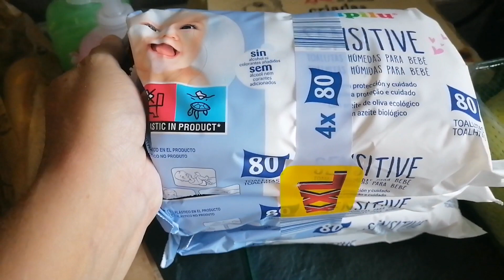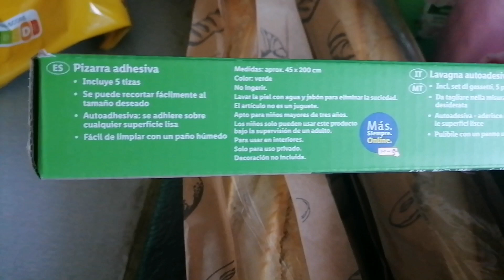VAMOS DE COMPRA ➡️ Compra supervivencia Lidl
En este video de compras os muestro una pequeña compra de reposición para poder acabar la semana antes de irnos de vacaciones, como ya sabes estamos haciendo la semana de comer sin tener que hacer compra semanal